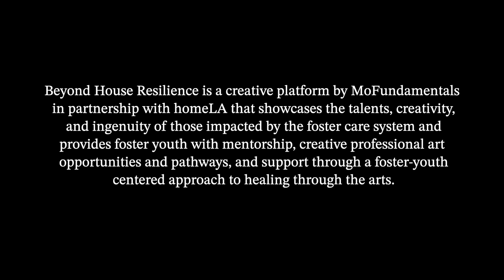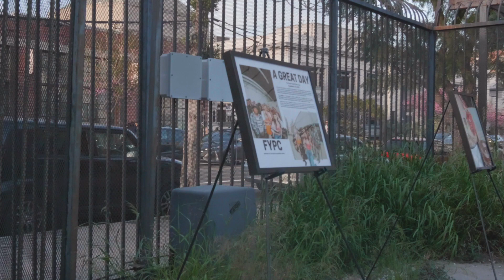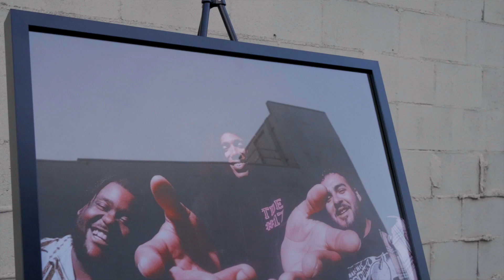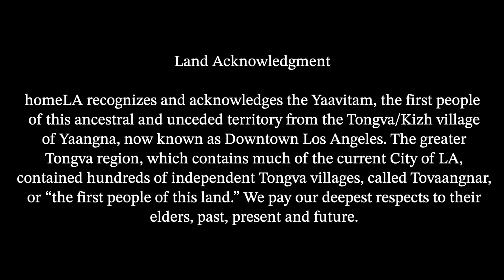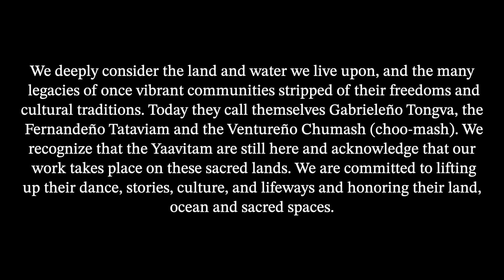The We in Me: Beyond House Resilience - Recap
For the second year in a row, homeLA partnered with  @mofundamentals7756  to showcase foster youth voices in the arts.

Hosted by The Box gallery, the festival-style event featured dance, music, films, art, and vendors by, for, and with current and former foster youth and foster youth advocates.   The event programming included a voguing dance class by Daniel Bisuano; dance performance choreographed by Gabriel Gutierrez of MoFundamentals, an adoptee-led arts program; films by students of Kids In The Spotlight , a non-profit that helps foster youth heal and grow from trauma through the power of storytelling and filmmaking; and music by Jacob BLACC Jackson, and former foster youth advocate for the Youth Justice Coalition.

Participants were also able to support foster youth entrepreneurs by shopping vendor booths, including TheElevenShop Candles, founded by former foster youth Diamond Evans to promotes mental health awareness. We were also proud to partner with Foster Youth Flea Market this year, a community market that provides youth impacted by the foster care system opportunities to generate income, develop and tune their entrepreneurial skill sets, and network with the larger foster youth and advocacy community. Programming also featured a photo exhibition by curated by Journey House VAPA, who provide services for former foster youth as they emancipate from the foster care system and transition into adulthood.  We also welcomed back Project Q , a non-profit dedicated to providing essential services specifically tailored to support ex-foster youth and Black LGBTQ individuals who are experiencing homelessness or housing insecurity. Free YoungLA athleisure wear giveaways will be provided by Brown Bag Lady, a non-profit rooted in using kindness, food and essentials as a way to improve the lives of others throughout Los Angeles.

The We in Me programming was inspired by a statement released by the LA Mission in May 2021: “The homeless sector has spent millions of dollars on research but zero on educating the public on homelessness.”
As an organization that centers notions of “home” as sites for cultural engagement and inquiry, we understand that a shift in social consciousness is needed to change how we see and relate to people experiencing houselessness to solve the problems that put them there.

The We in Me furthers homeLA’s mission to promote intersectionality and cultivate inclusivity through the embodied exchange of ideas around varied contextual imaginings of “home.”